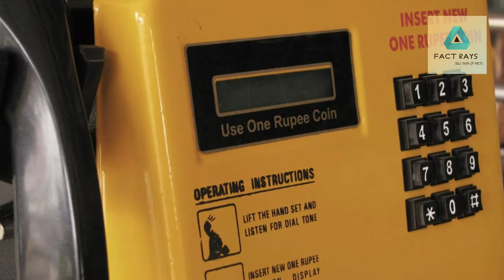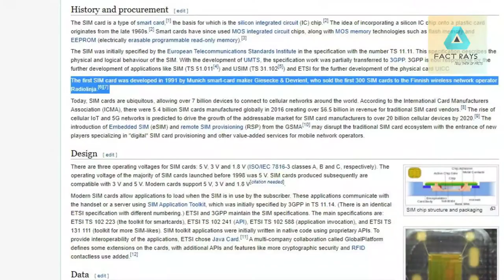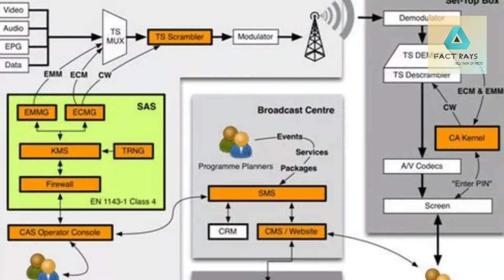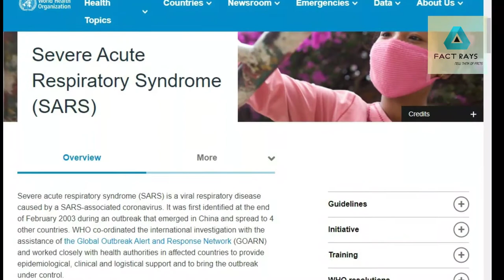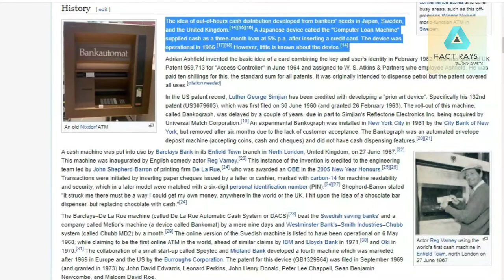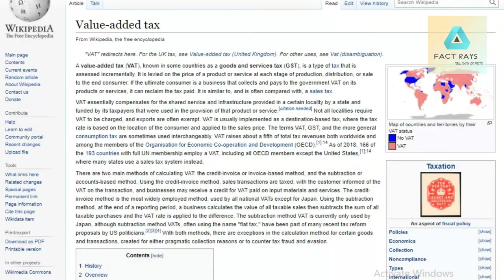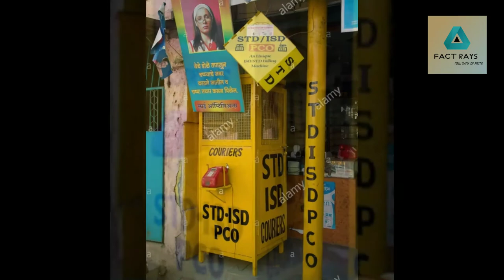दुनिया की पहली ATM Machine World First ATM Machine Fact rays episode - 07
Hello friends, all of you are welcome to your own YouTube channel, you will know in today's video that this world's first ATM machine was installed, about the world's first SIM card, some important facts about the corona virus. And you will know about VAT as well as you will know what is the full form of STD and PCO and you will stay with us to get to know about such fun and amazing facts in this video till the end.
In this video of today, we have brought to you a lot of great facts and information that you might not know so you stay with us till the end of this video ... because you are in this video today I will know some of the best facts that you will get shocked after knowing ...

If you have come new to our channel, do not forget to subscribe to the channel, or how did you find this video of our day, please comment by telling us..
Our more amazing videos.